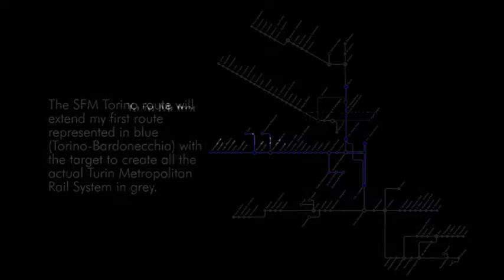SFM Torino - Part 3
Third part of the WIP route. 16 km from Pinerolo to Torre Pellice, portion not in use anymore.